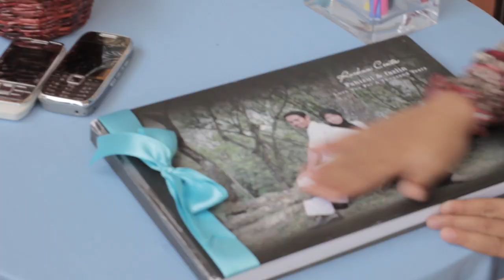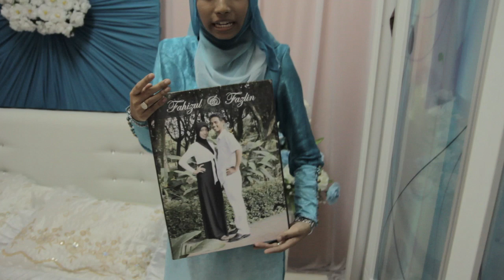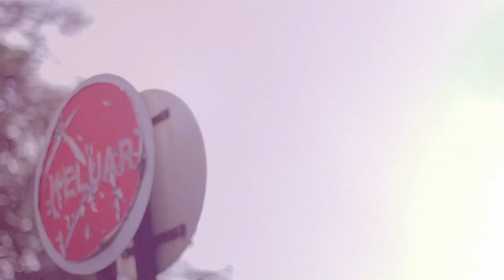SOLEMNIZATION & WEDDING DAY FAHIZUL+FAZLIN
Videographer : Mohd. Saffuan, Nabil & Alif
Storyboard & Editing : Muhammad Iqbal
Location : Bacuk Kelantan
Package : Combo 2in1